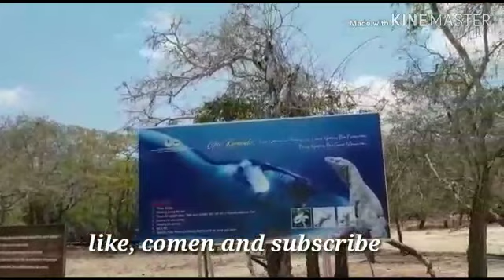Pulau Komodo - Komodo Island # Wonderful Indonesia Part #1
assalamualaikum w.w. pulau komodo  dikenal sebagai habitat asli hewan komodo. pulau ini termasuk kawasan taman nasional komodo yang di kelola oleh pemerintah pusat. selamat menyaksikan